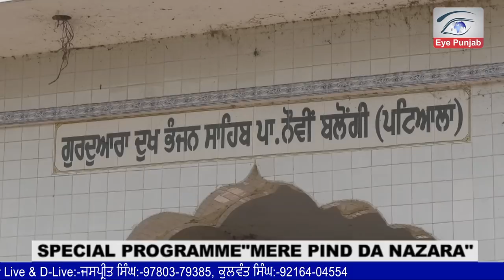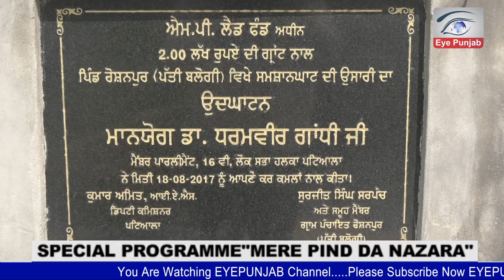ਮੇਰੇ ਪਿੰਡ ਦਾ ਨਜ਼ਾਰਾ ਸਰਪੰਚ :- ਸ.ਸੁਰਜੀਤ ਸਿੰਘ, ਪਿੰਡ :ਰੋਸ਼ਨਪੁਰ ਬਲੌਂਗੀ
ਪਿੰਡ : ਰੋਸ਼ਨਪੁਰ ਬਲੌਂਗੀ
ਮੇਰੇ ਪਿੰਡ ਦਾ ਨਜ਼ਾਰਾ
ਸਰਪੰਚ :- ਸ.ਸੁਰਜੀਤ ਸਿੰਘ
EYE PUNJAB CHANNEL